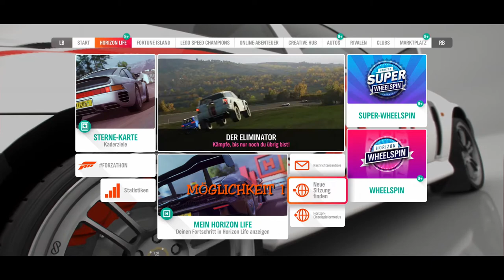Forza Horizon 4, Fotoherausforderung schlagzeilentrio - Summer Weekly Series 29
Event-Zeitraum 19. November bis 26. November 2020

FOTOHERAUSFORDERUNG SOMMER
Schieße ein Foto mit deinem Auto und zwei anderen Spielen oder Drivataren vor der Hauptribühne des Festivals

Belohnung: Superwheelspin

Kreativ tobe ich mich auf Spreadshirt aus: (reduzierte Preise)

Info:
Forza Horizon 4 ist ein Videospiel aus dem Genre des Open-World-Rennspiel für Xbox One und Microsoft Windows. Es ist der vierte Teil der Forza-Horizon-Reihe und der Nachfolger zu Forza Horizon 3. Das Spiel wurde von Playground Games und Turn10 entwickelt und von Microsoft Studios am 2. Oktober 2018 veröffentlicht.